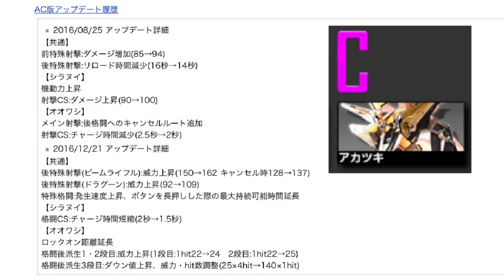解禁した弱機体、全員参戦！！【EXVSシリーズ】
EXVS無印、フルブ、マキブ、マキオン、エクバ2
の新機体として解禁したキャラのみピックアップしました。
今回も他に載せたかったキャラ（ハンブラビ、シュピーゲルなど）など
いたんですけどバランスを考え今回のチョイスとさせていただきます。

先にお伝えさせていただきますとクロブまで動画投稿は控えようと思っています。
家庭用も売ってしまったため配信などはやりません。
個人的に気に入ってるのはチャンネルトップにある珍プレーまとめなので
是非1度ご視聴いただけたらと思います。
GGGPはリボガンハウンド推しです。

検索用
スマブラ、スマッシュブラザーズ、大乱闘

宣伝してるLINEスタンプは下記リンクで飛べます。

機動戦士ガンダム エクストリームバーサス2
MOBILE SUIT GUNDAM EXTREME VERSUS 2